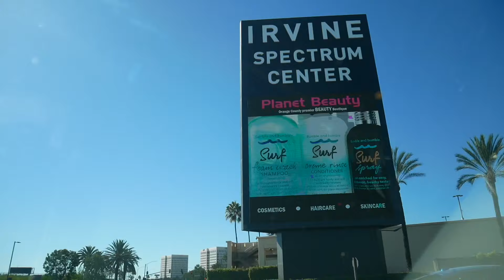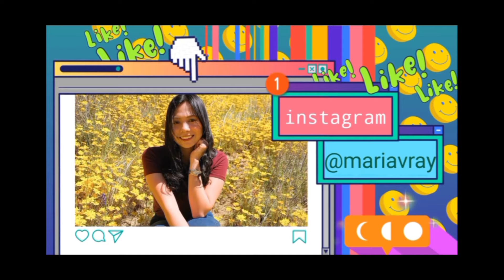HELLO KITTY CAFE 🎀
Hello Kitty Cafe Visit @Los Angeles, CA